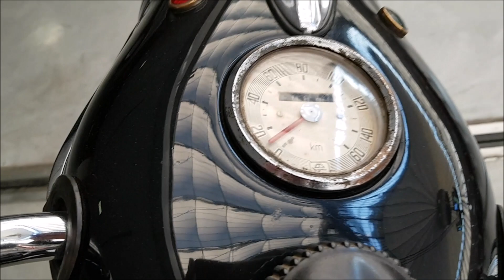Junak M10 from 1961 - Polish Motorcycle